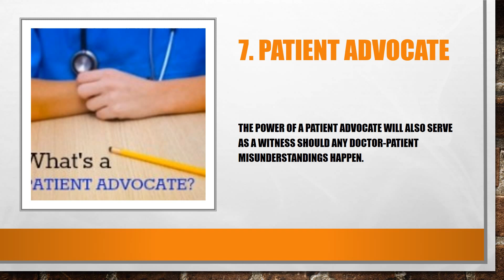10 life hacks after surgery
After surgery, your day-to-day activities seem to be an impossible challenge. Please be patient, it gets better. This past December I wrote about Keeping Warm Winter After Hip Surgery, and where I shared information on the types of food and ideas to keep the body warm while recovering from your hip surgery. Not too long ago it snowed here in the Los Padres National Forrest in Southern California. I knew better than to walk on an icy patio but I misjudged the ice for fluffy snow. I immediately slid and flew up on my first patio step, and bounced hard on three steps– I was holding both my dogs on both arms. I landed on my coccyx and two weeks later it still hurts. Don’t do what I did, always take precaution and think a step ahead about every step you are about to attempt. Many things to consider after a hip surgery like What Problems Can Happen After Hip Replacement Surgery? Or Is the cold weather and joint pain related? No matter what stage of the healing process you’re on, being mindful of every step you take becomes part of your lifestyle.

Below are my 10 Life Hacks After A Hip Surgery. This list is some of the things that get me by on a daily basis...Read in blog: